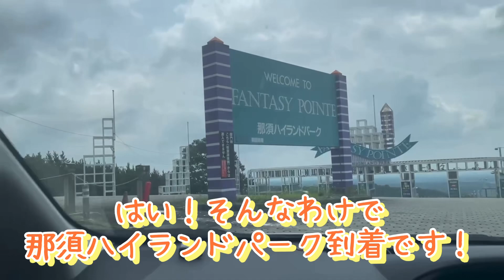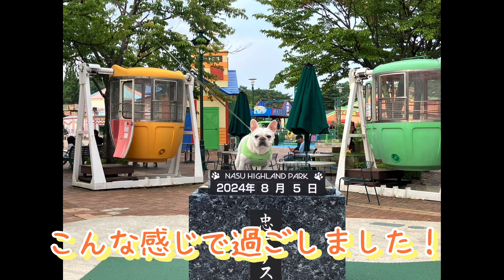【那須ハイランドパーク】フレブルくーちゃん、家族で那須へ一泊旅行！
今回は家族みんなで栃木県那須にある那須ハイランドパークを含めた旅行に行った動画になります。

クーのプロフィール
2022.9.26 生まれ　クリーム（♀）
小学生の娘2人と3人娘になっております。

そんな日々のなんでもない親バカ動画を
ボチボチと公開していけたらと思います。

それではよろしくお願いします。